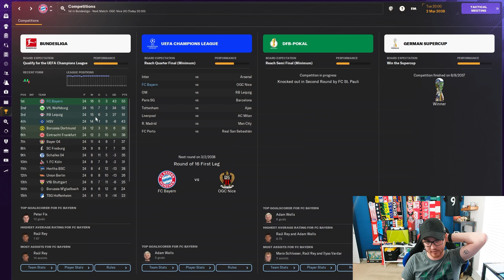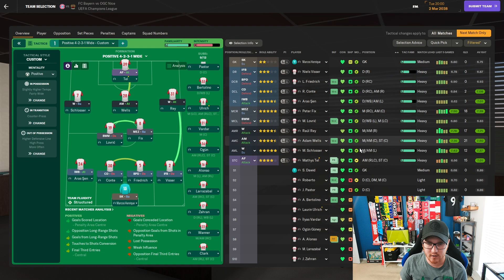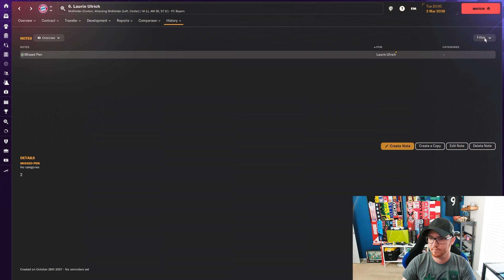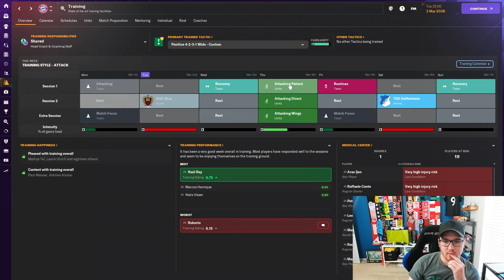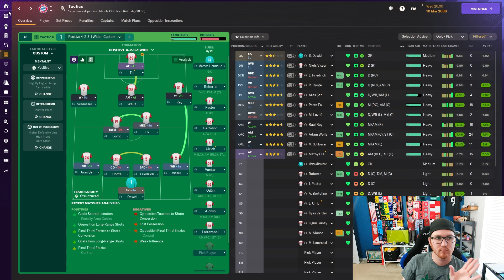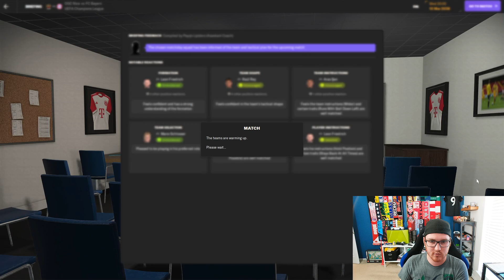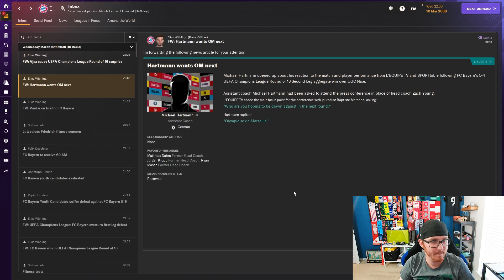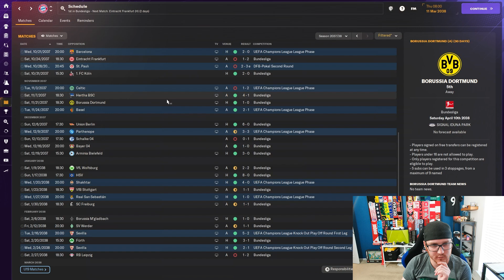Champions League Round of 16 | Bayern Munich EP150 | The Journey | Football Manager 24 Journeyman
Clubs I've managed so far in this save:
1. Llanidloes Town FC (Wales)
2. Barry Town United FC (Wales)
3. Barrow AFC (England)
4. Wrexham AFC (England)
5. Chelsea FC (England)
6. FC Bayern Munich

Outro music: 'thewaves' has been kindly provided by my good friend Monarch